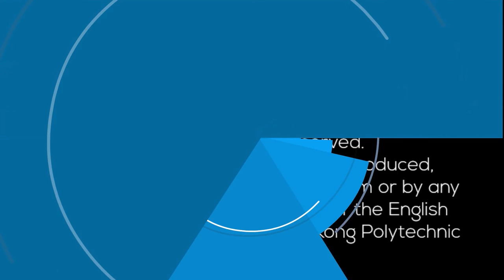Live Q&A Sessions from English@Work!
Join us for Live Q&A Sessions from English@Work in Asia!

For English subtitles, click on captions.

Enrol Now!